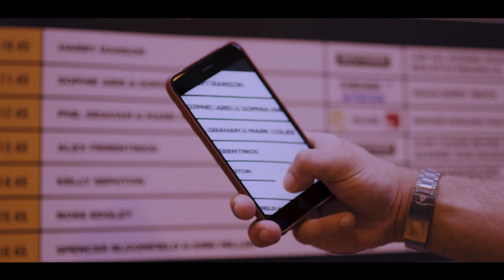BODY POWER 2017 - THE BEST BITS - BEHIND THE SCENES with PHIL GRAHAM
Behind the scenes peak from an amazing weekend of educating the masses at the world's biggest sports and fitness exhibition, Body Power Expo.

In this video, you'll catch some of the action...

- Training with Mark Coles and Phil Learney in Emporium Gym Birmingham.

- Educating the masses.

- Cooking an omelette in front of 100s with next to fuck all equipment.

- Walking the floor and sampling every protein bar in sight.

- Catching up with old friends and industry experts.